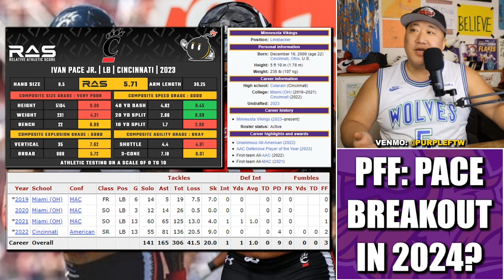PFF: LB Ivan Pace Jr Breakout Candidate for 2024 Minnesota Vikings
Minnesota Vikings linebacker Ivan Pace Jr was listed as Pro Football Focus' breakout candidate for the team in 2024.